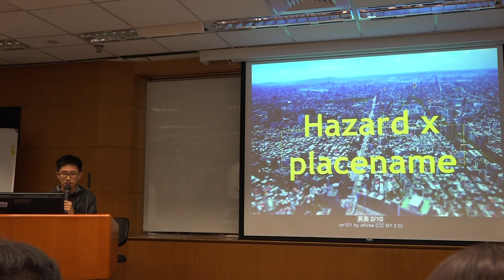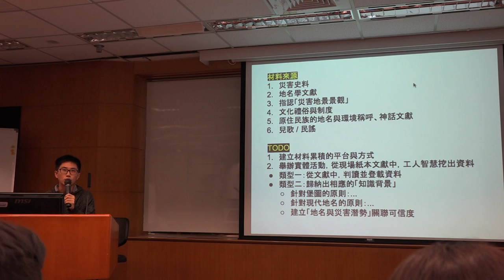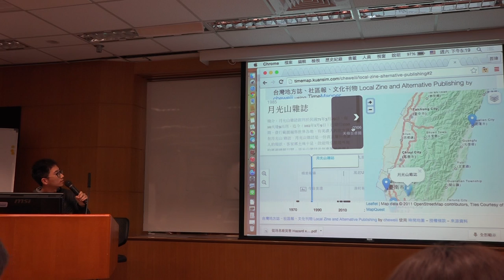g0v tw hackath16n 成果報告 1 從地名看災害 2 台灣社區報時間地圖 刑法一百黑客松